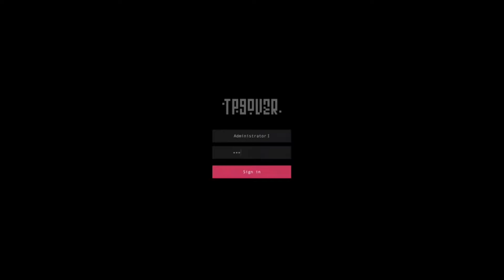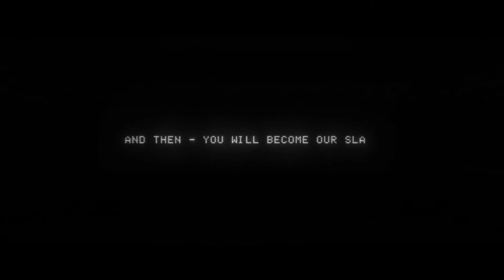SLEEPLESS BEAUTY - (TRAILER OFFICIAL) - [2020] - Movie, Horror, Thriller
Género:
Terror | Secuestros / Desapariciones

Sinopsis:
Una joven llamada Mila no se da cuenta de que está bajo vigilancia las 24 horas, los 7 días de la semana. Un día al llegar a casa es secuestrada. Los secuestradores la mantienen en un viejo garaje, le hablan a través de un altavoz y establecen reglas estrictas: no debe dormir, sino que tiene que cumplir tareas extrañas que le han preparado.

Reparto:
Polina Davydova, Evgeniy Gagarin, Sergey Topkov, Sergey Shegolsky, Andrey Tereshenko

¡Cuánto más popular sea el vídeo, más posibilidades tendrá de ser visto!